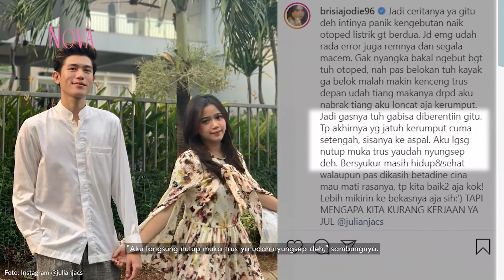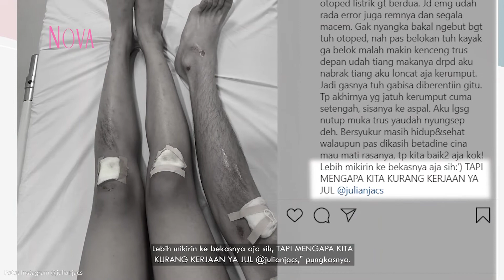Brisia Jodie dan Julian Jacob Alami Kecelakaan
Brisia Jodie dan Julian Jacob baru saja mengalami kecelakaan. Brisia Jodie pun membeberkan kronologi kecelakaan itu.

EDITORIAL OFFICE

ADVERTISING